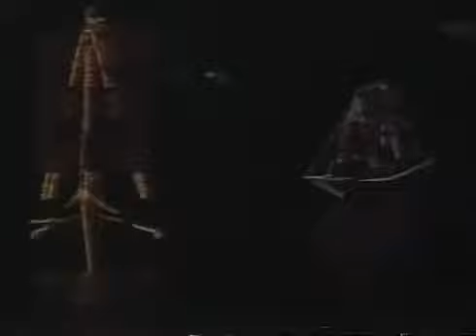Encenação da Fundação da Vila de São Vicente 2002 - Poseidon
Maior espetáculo teatral realizado em areia de praia do mundo na cidade de São Vicente, São Paulo - Brasil. Edição 2001 com produção executiva, roteiro, texto, cenografia e direção de Amauri Alves. Trilha sonora original de Flávio Medeiros.